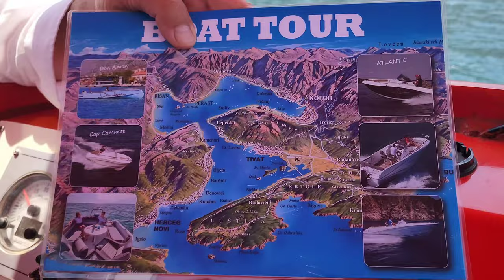Travel to Montenegro with Kids | Road travel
and then Press the 🔔 icon to get all the latest travel updates and hotel reviews.

We got Montenegro Visa at Albania border FREE of charge with USA tourist  visa  very easily and then I travelled from Albania to Montenegro by Rental Car ,Met many lovely people and stayed in iconic Hostel in Kotor Old Town.